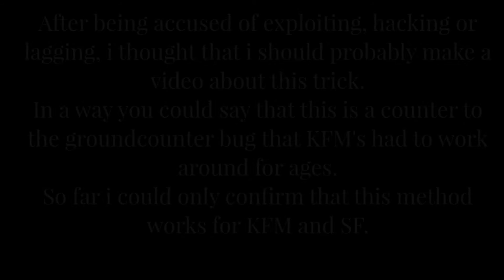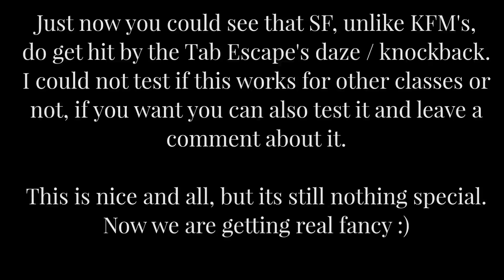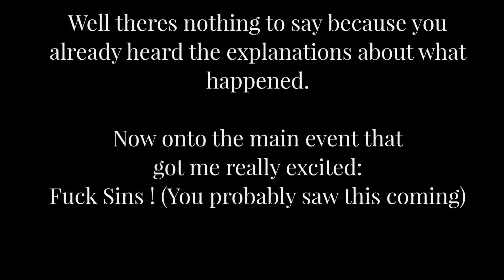Blade and Soul - KFM - How to punish groundskill Spammers & Tech Chase with Aerial Grapple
Urgh... Yes its a re-upload because the video was blocked :(

I am sorry that i wasnt uploading any videos lately...
Has been like a month or so, the reason for this was Shadowplay literally fucking me over with either not recording or distorting images or completely freezing 24/7.

As compensation i made this video ;)
It shows quite the major abuse for PvP, 6v6 and especially (!) Tower of Infinity. So one of my secrets is out /tears.

The video should speak for itself, however if something is still unclear leave a question in the comments.